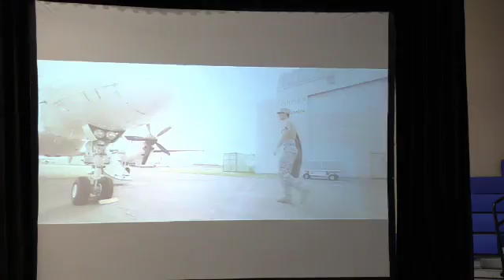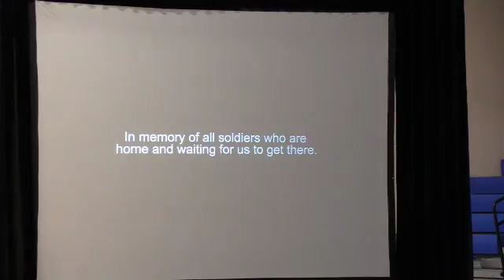GP LIVE 05-27-18